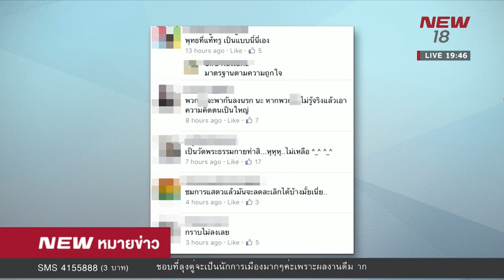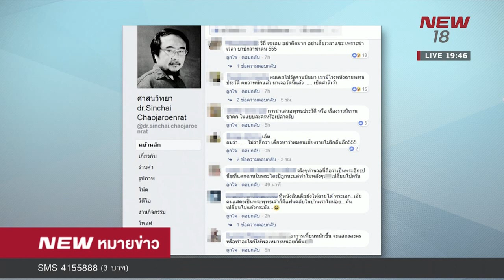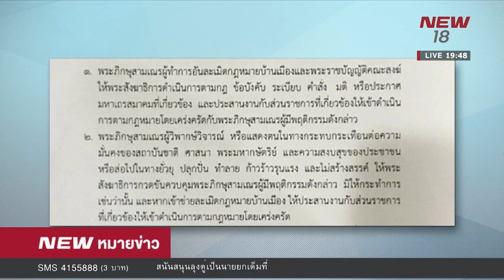นิวหมายข่าว l ช่วงที่ 3 l 03 ม ค 61 l NEW18